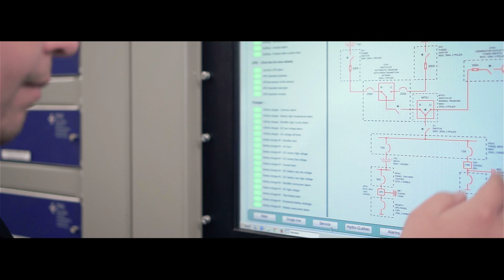Le potentiel du vent | Parc éolien de Saint-Philémon, Québec, Canada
Parvenir à exploiter la puissance éolienne pour la convertir en énergie propre et renouvelable est un tour de force en soi. Imaginez s'il faut, en plus, raccorder cette source d'énergie au réseau de distribution. L'ampleur du défi s'en voit vraisemblablement augmentée.